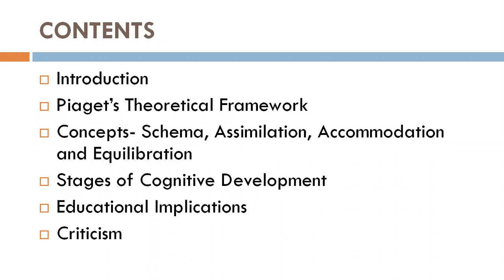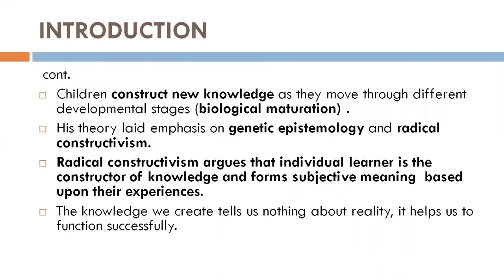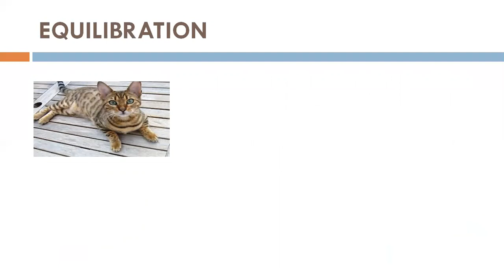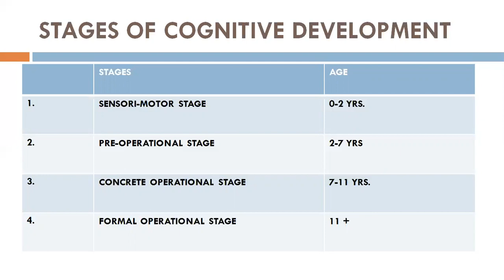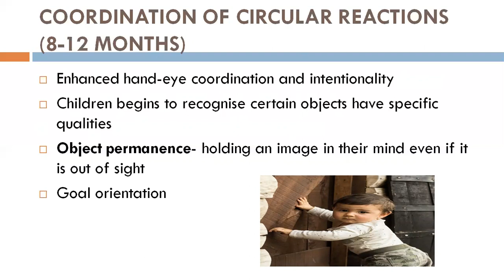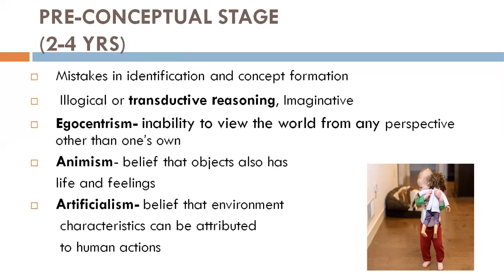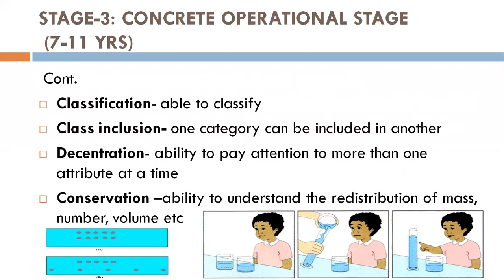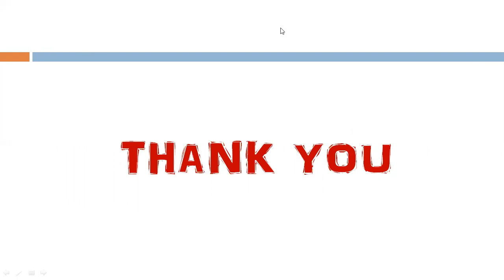Piaget's Cognitive Development Theory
B.Ed., Sem-2, Paper-3, Jamshedpur Women's college, JSR